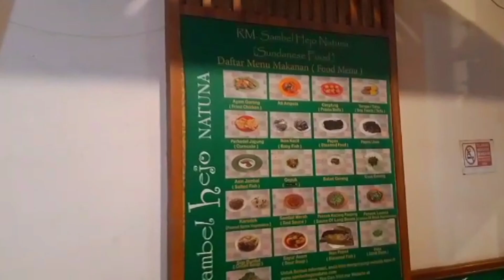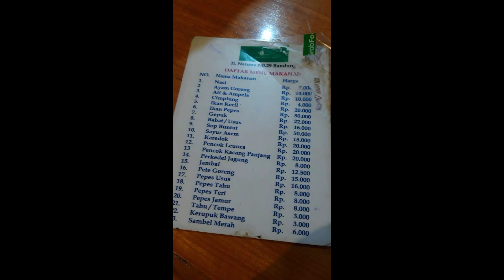MAKAN NIKMAT SAMBEL HEJO NATUNA BANDUNG ||INSPIRASI TEMPATMAKAN ENAK DI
mukbang Hai guys, kali ini kita mau ngajakin kalian makan nikmat lagi di @sambelhejonatuna Bandung..
Alamatnya ada di Jl. Natuna No  29 Bandung.
Msalah satu menu favorit kita sedari dulu kalo kesini tu tamusu goreng dan cimplung.

Yang Galfok sm Hijabnya bu Amel bisa order di instagramnya : @meelies_hijab